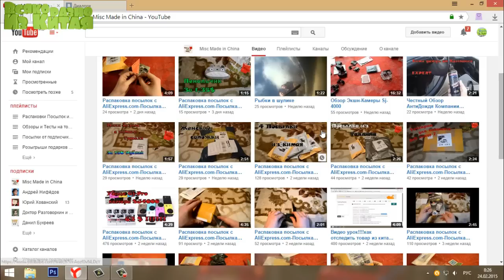Две Посылки из Китая. Машинка для татуировок для начинающих + Чернила к ней